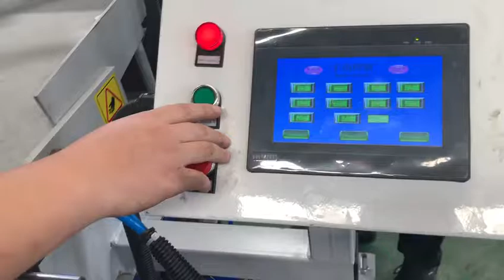automatic feeding thread rolling machine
Shijiazhuang Aisen Machinery Co.,Ltd.